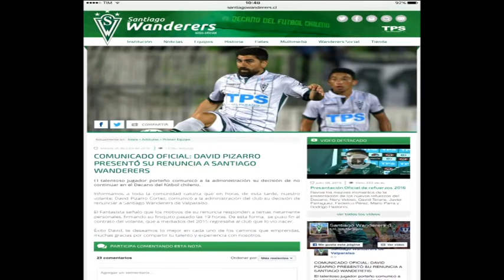Il Pescara continua a lavorare su Pizarro e Osvaldo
Momento caldo per il mercato del Pescara. Lo staff biancazzurro batte su due nomi: Pizarro e Osvaldo. Per la difesa spunta il nome del polacco Pazdan